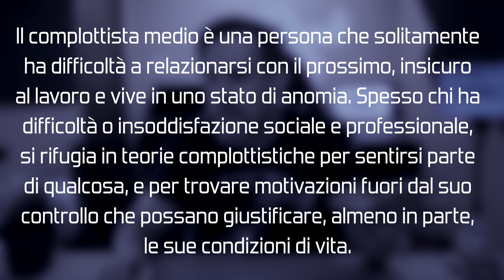IL RITRATTO DEL COMPLOTTISTA TECNOLOGICO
I complottisti sono il male di Internet, il loro baluardo è la disinformazione. Come conoscerli ed evitarli.